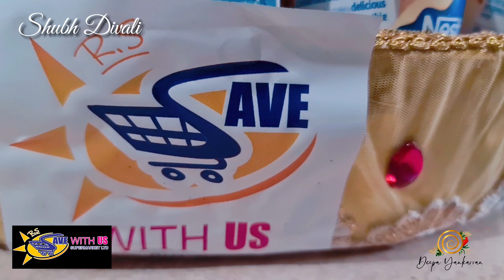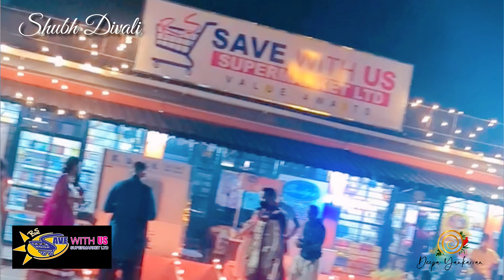Diwali 2021 at RS Save With Us Supermarket Deepa Yankarran